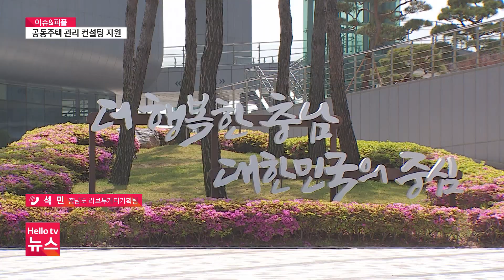[이슈&피플] 충남도 공동주택 관리 컨설팅 시범 운영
충남도가 3월부터 찾아가는공동주택관리컨설팅 을 시범 운영합니다.